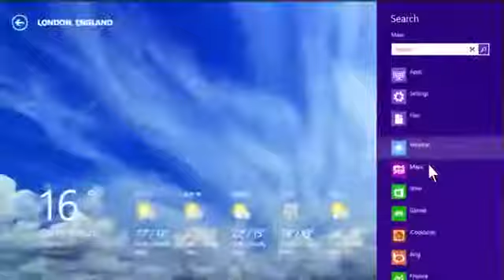Windows 8 - All about Apps